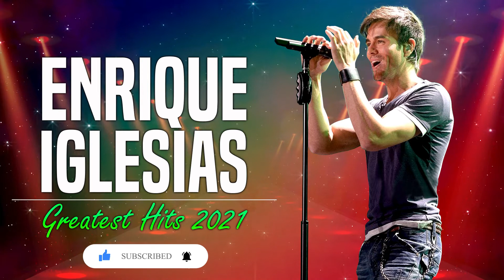Grandes éxitos de Enrique Iglesias ❤️Top 20 Canciones de Enrique Iglesias Enrique Iglesias 2021